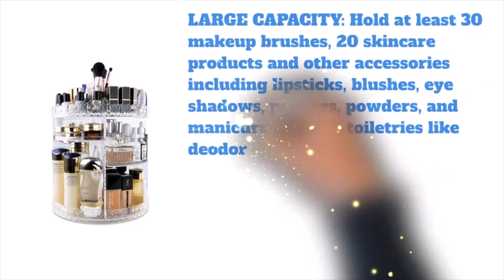360 Rotation Cosmetic Organizer | Omss Shop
360 Rotation Cosmetic Organizer,
Cosmetic Organizer,
360 Cosmetic Organizer,
360 Rotation Organizer,
Best Rotation Cosmetic Organizer,
Best Rotation Makeup Organizer,
Makeup Organizer Box,
Rotating Organizer Box,
360 Rotating Makeup Organizer,